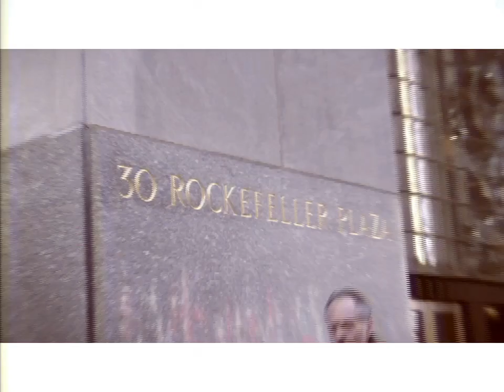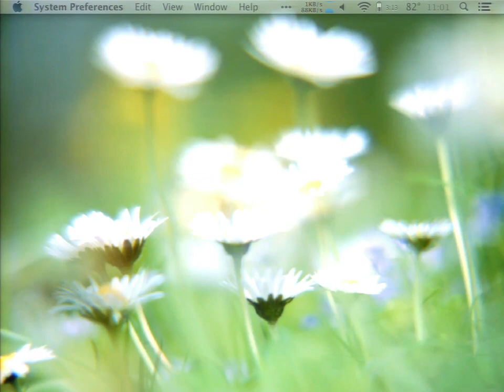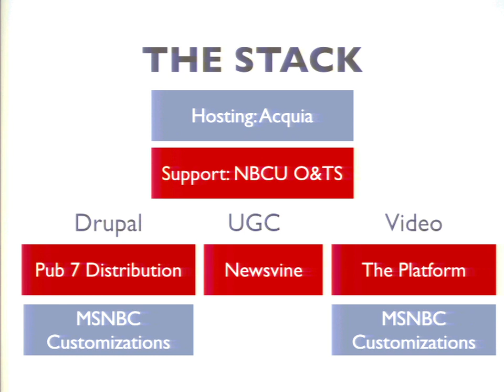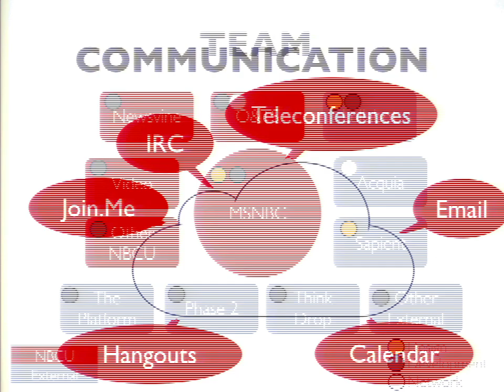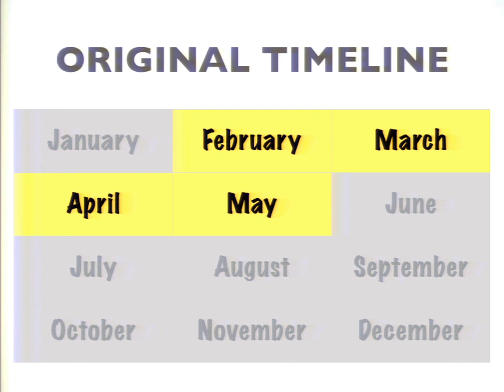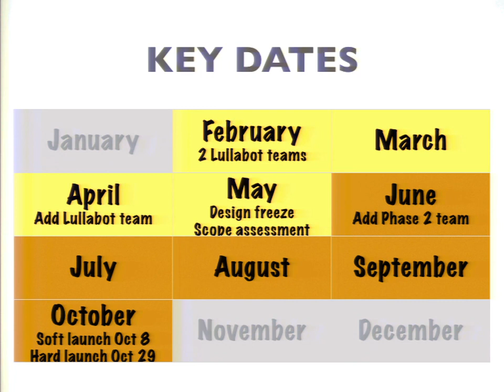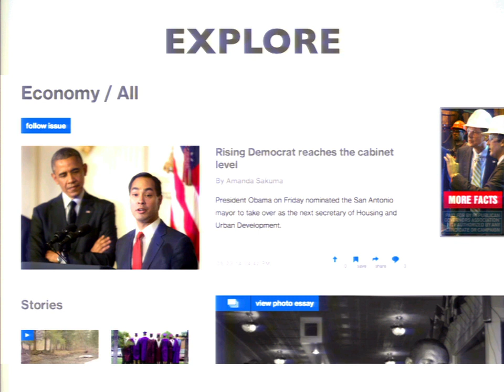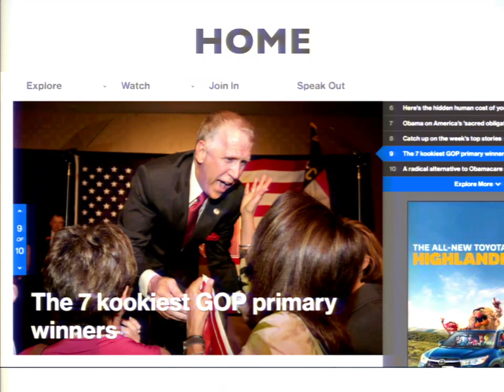DrupalCon Austin 2014: MSNBC.COM: MISSION IMPOSSIBLE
Speakers: KarenS
MSNBC re-acquired the msnbc.com domain from Microsoft last year and needed a spanking new web site to celebrate. But everything about the proposed project was "impossible": impossible deadline, impossible requirements, impossible expectations, impossibly big and distributed team.

Every time we told Richard Wolffe, the primary stakeholder for the project, that this plan was crazy, he would just smile and say "We do live TV where anything can happen, we do the impossible every day." And the phrase "We do the impossible every day" became a sort of mantra for everyone working on this project.

This session will describe how MSNBC built a completely new site from the ground up in Drupal, discuss some of the "impossible" barriers that we hurdled along the way, and talk about what it took to make "impossible" possible.

This will be a panel led by Jeff Robbins, CEO of Lullabot, including Richard Wolffe, VP and Executive Editor, msnbc.com at MSNBC, John Keegan, VP Technology Strategy, NBC News Digital, and Karen Stevenson of Lullabot.